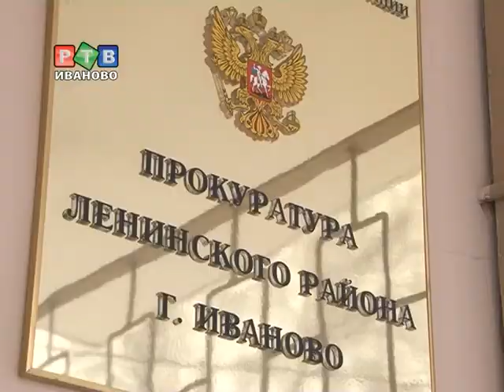Исправительные работы за издевательство над ребёнком